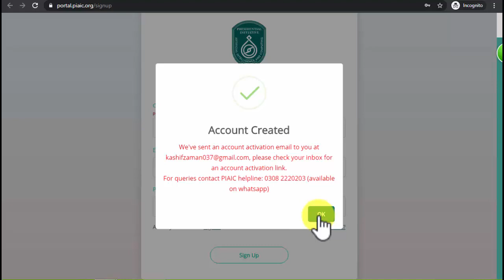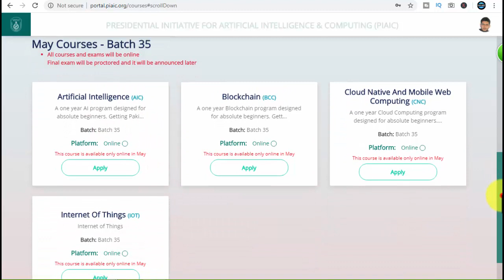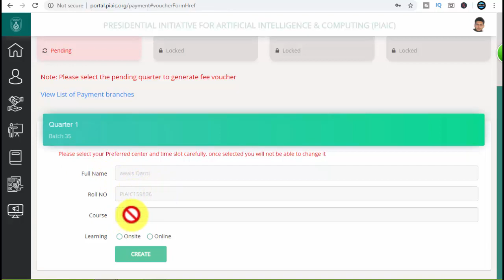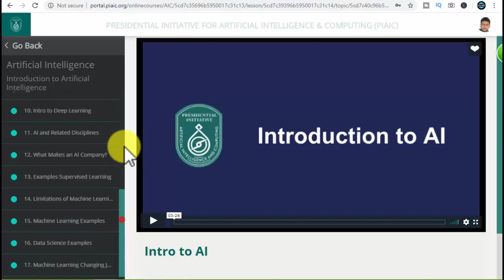PIAIC offering Top Courses first quarter FREE classes online 2020|SMART TUTOR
|SMART TUTOR|
PIAIC offering Top Courses free first quarter classes online 2020
In this video you will learn how to register on PIAIC and enroll top courses for free.also we will guide you how to attend class and take quiz.
there different courses.
Artificial intelligent block chain cloud computing Internet of thing 5G .

I am your smart tutor and today in this video i will show how to